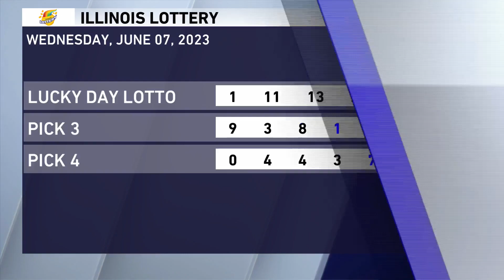Wide disagreement reigns in trial of deputy accused of not stopping Parkland killer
The prosecution and defense in the trial of a Florida sheriff's deputy accused of not preventing some of the Parkland school shooting murders gave wildly divergent opening statements Wednesday, setting the stage for a trial that is the first of its kind in U.S. history.